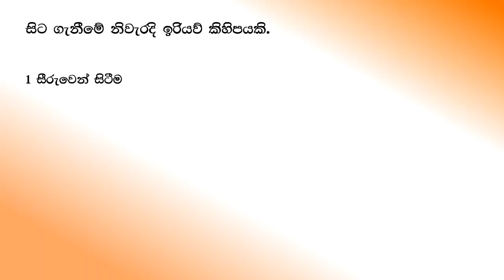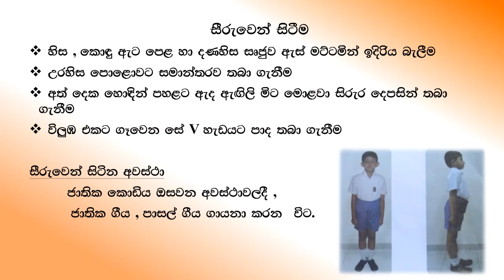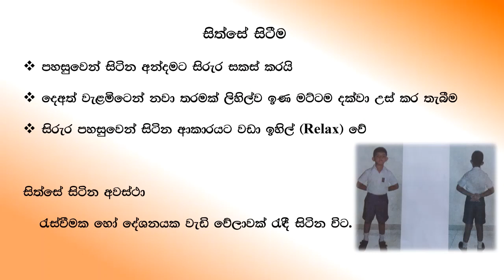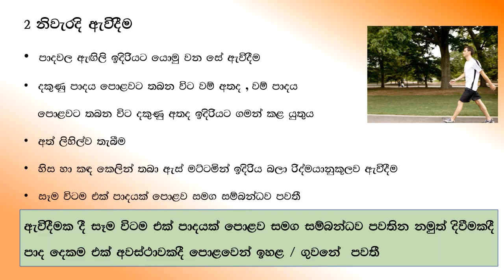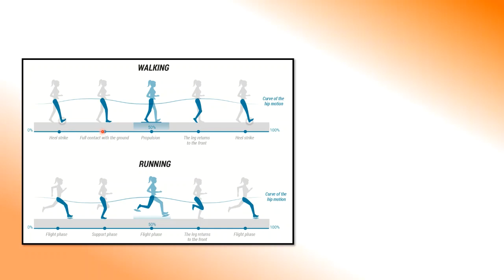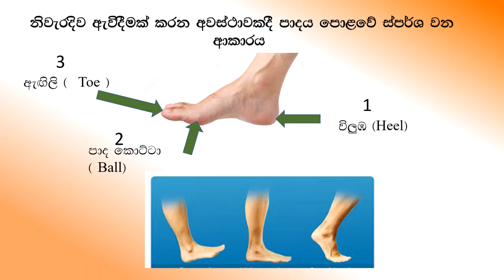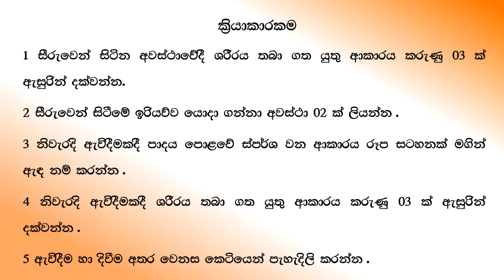සෞඛ්‍යය හා ශාරිරික අධ්‍යාපනය-6ශ්‍රේණිය - 3 පාඩම - පලමු කොටස